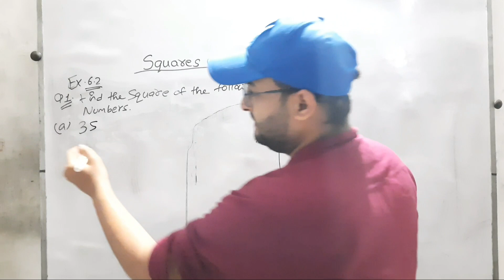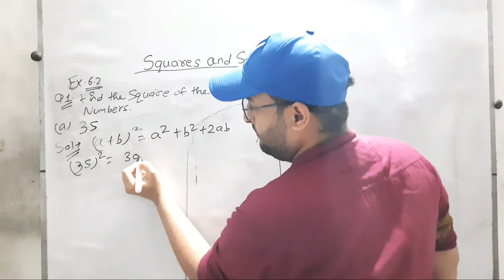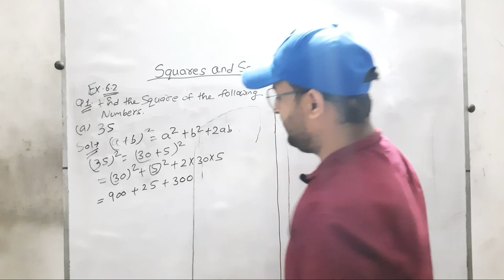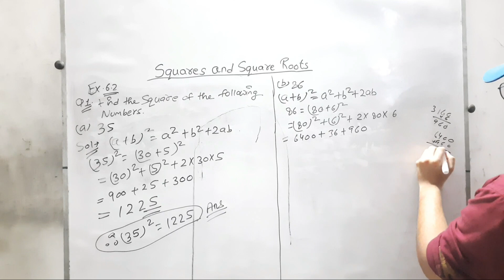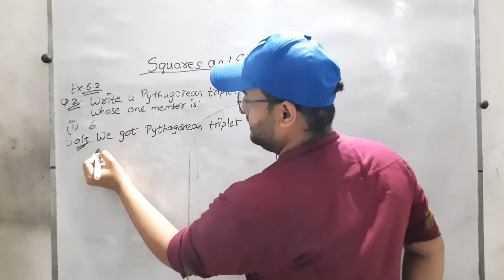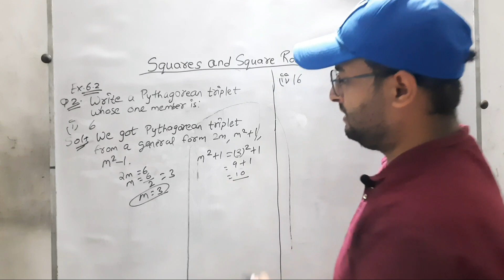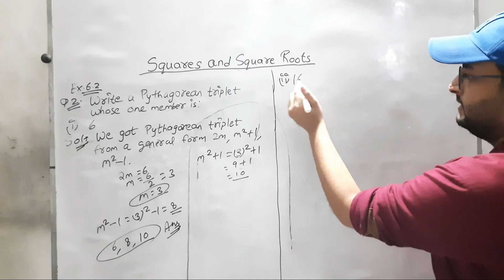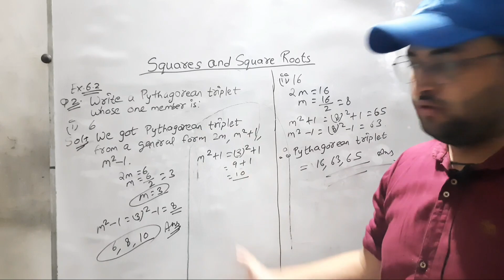Class 8th Maths Squares & Square Roots Ex 6.2 Q.1, Q.2 Solved in Easy Method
Squares & Square Roots Solution for 8th Class Mathematics NCERT solution for class 8th